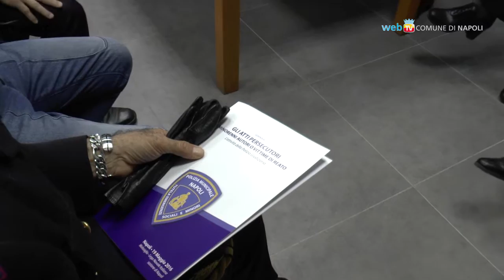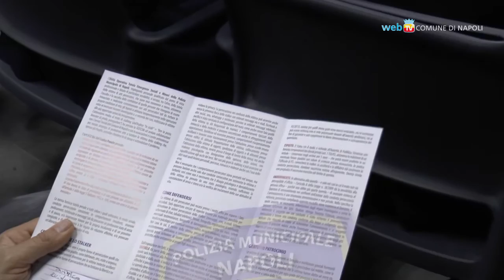Stalking e minori, un seminario per gli agenti di polizia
Una giornata di studio presso la Lega Navale Molosiglio sugli atti persecutori che vedono protagonisti i minorenni. Il seminario si rivolge ad agenti di polizia e assistenti sociali per garantire interventi più efficaci a tutela delle vittime.